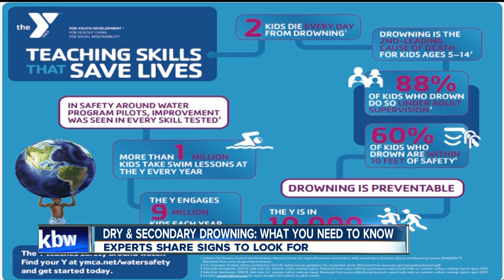Dry and secondary drowning: what you need to know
Parents, experts say, your kids could not only be at risk for drowning in the water - they could also be at risk after drying off. Although less common, dry drowning and secondary drowning are two potentially life-threatening conditions that could affect your child due to too much water intake.